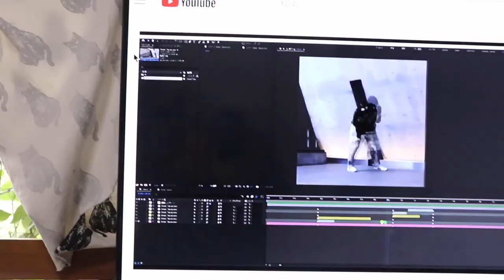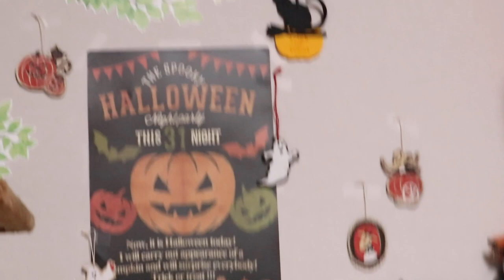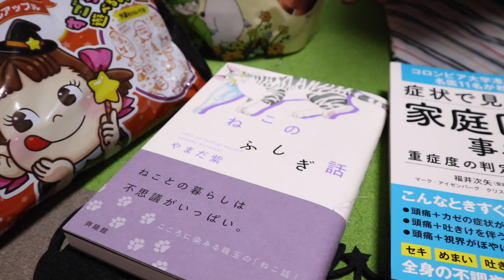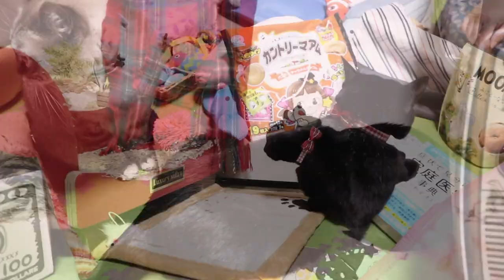朝のジャンくんがめちゃめちゃ可愛いのでチョッカイ【Jean & Pont 2647】2021/10/25 保護猫ジャンけんポン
朝のジャンくんの可愛さにメロメロなパパは思わずちょっかいを出したくなるんです。
ジャンポン兄妹も近づいたらちょっかいくるって知ってますから、ボケとツッコミみたいなもんですかね？
ハロウィンのプレゼントをありがとう！
パパとママの好みのものもたくさんありました。